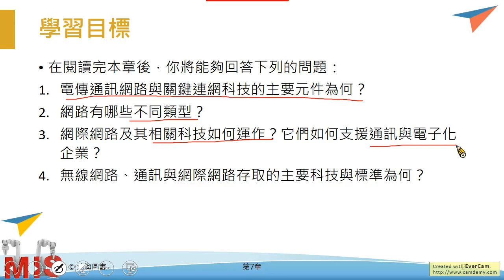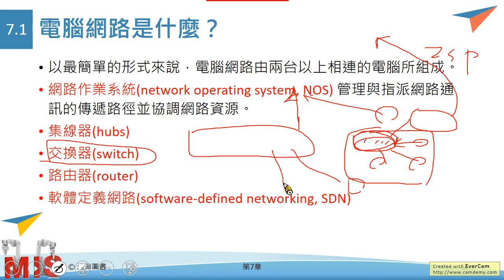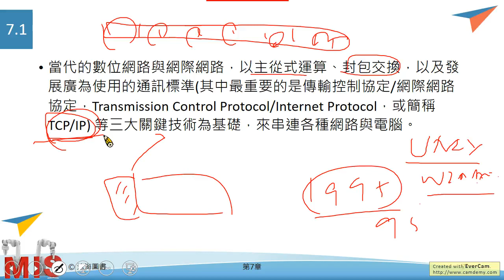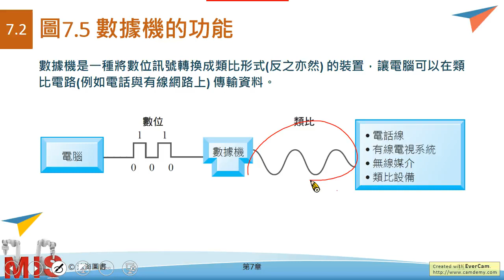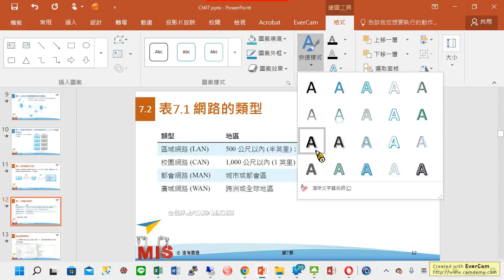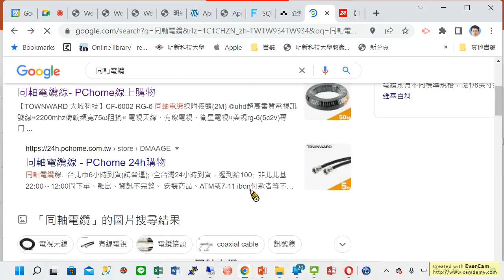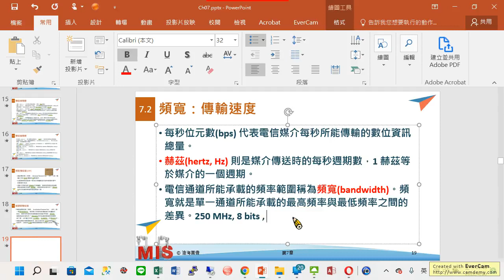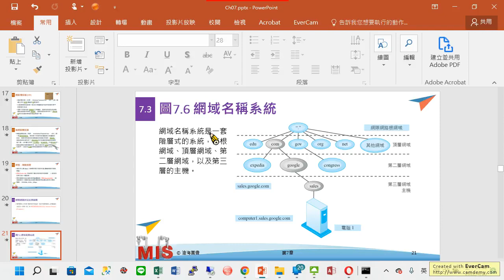第七章網際網路前半部 (2022/5/11)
電傳通訊、網際網路以及無線科技
Laudon 第十六版，滄海書局出版